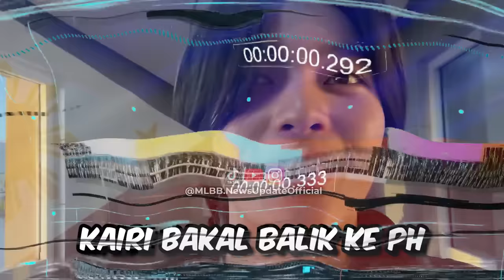"ONIC KAIRI BAKAL PINDAH KE TIM PH!!!" -OhMyVenus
waduh!? kepingin banget kairi atau gimana ini???